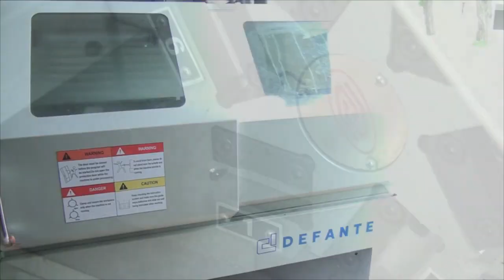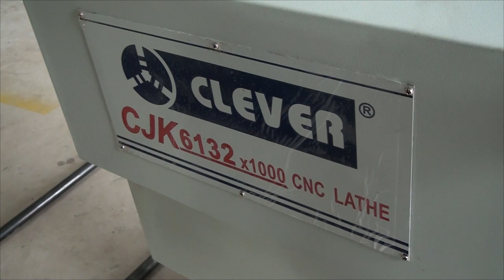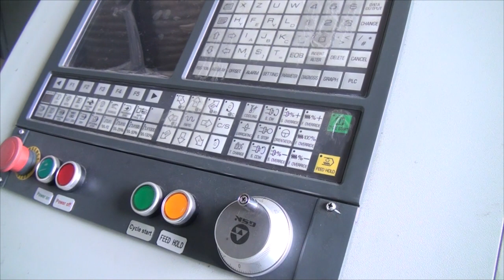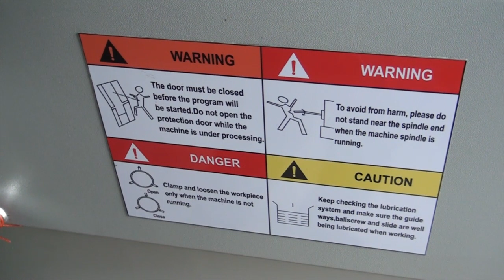PABLO MARTINEZ PROFESOR IPETA y M TORNO CNC PARA EL COLEGIO